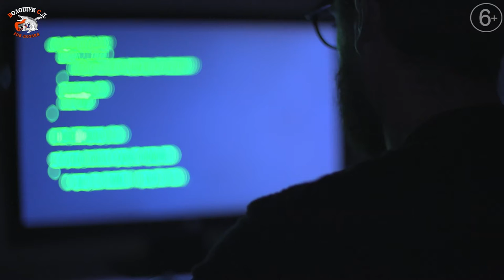Что лучше?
Автор – Волощук С.Д.

Что лучше? Я уже не понимаю -
Осознавать, что происходит в мире
Или послать всех – моя хата с краю,
И дефилировать от кухни до сортира?

Что лучше? Между тьмою быть и светом,
Жить на земле, в большом реальном мире?
Или исчезнуть на просторах интернета
И быть там гением, самцом и дебоширом?

Я риторический вопрос себе рисую,
Так как я знаю наперёд ваши ответы -
То ты не существуешь и на свете.

Вот это-то и заставляет меня думать -
Что происходит? Ведь за всё же мы в ответе.
Мне не помогут ни схоластика, ни юмор,
Когда вопросы задавать начнут мне дети –

Что же вы, папа, в своё время, натворили?
Теперь не знаем мы – что там, в реальном мире?
Как вы чипирование это допустили?
Теперь одни у нас на всех ориентиры.

Теперь, мы чётко, по команде, как собаки,
Без дрессировки и условного рефлекса,
Всё выполняем, что прикажут вурдалаки,
Что инъектировали нас против инфекций.

Я понимаю, что такие рассужденья,
И бесполезны, и наивны, и смешны.
Но почему-то думаю об этом,
Узнав, про чипизацию Земли.